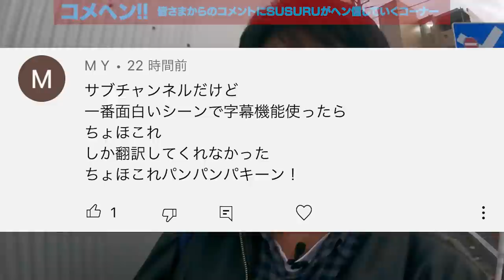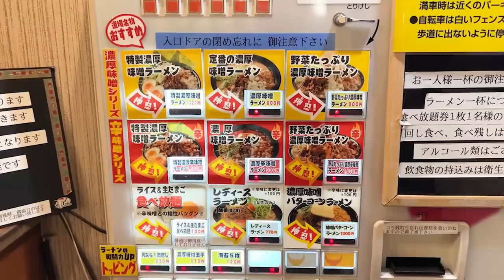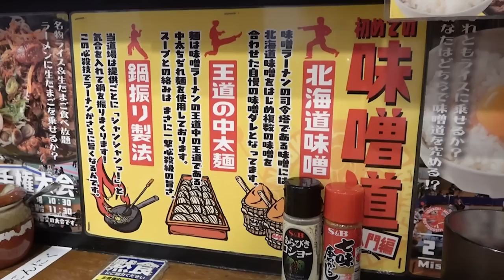【TKG】食べれば食べるだけ辛くなる濃厚味噌をライスと共に。をすする 濃厚味噌ラーメン 味噌道場 戸田支部【飯テロ】SUSURU TV.第2534回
この時期からどんどん需要が高まる辛味噌ラーメン！
じわじわと体の中から温まっていく辛さがたまらないらしい！
辛味噌TKGも絶対うまいと思います！
〔編集 ノビー〕

【本日のお店】
濃厚味噌ラーメン 味噌道場 戸田支部
埼玉県戸田市上戸田1-19-16

〒164-0001
東京都中野区中野3-42-2
SUSURU宛　まで！